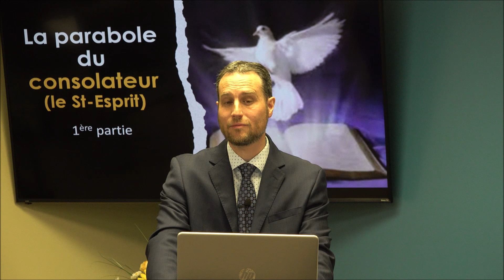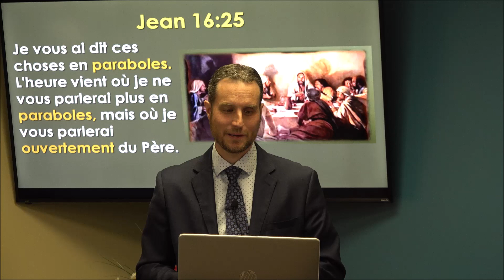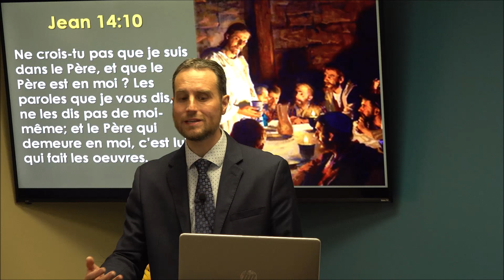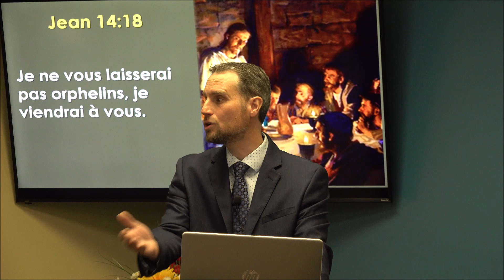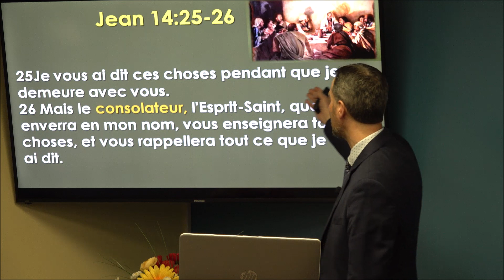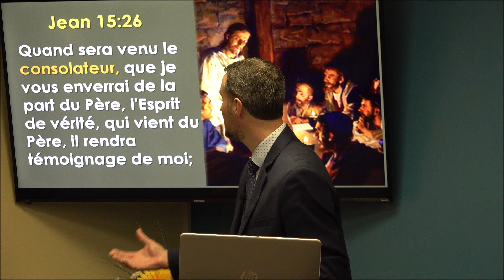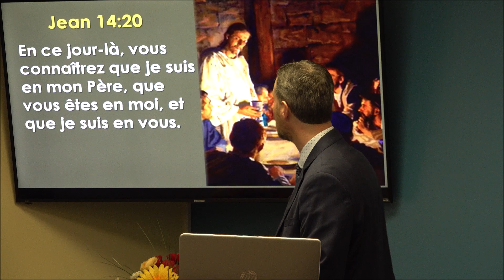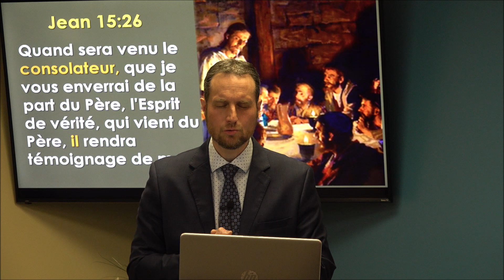La parabole du Consolateur (le St-Esprit) 1ère partie - Sébastien Beaulieu 2023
16 Et moi, je prierai le Père, et il vous donnera un autre consolateur, afin qu'il demeure éternellement avec vous,
17 l'Esprit de vérité, que le monde ne peut recevoir, parce qu'il ne le voit point et ne le connaît point; mais vous, vous le connaissez, car il demeure avec vous, et il sera en vous.
Jean 14:16-17